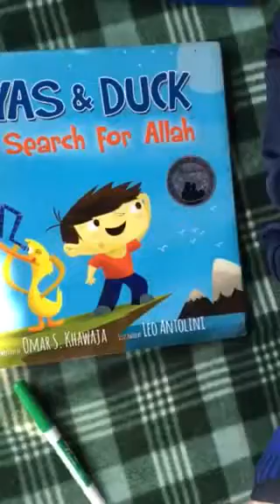I love having our ABC Learn sessions outside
This is just a short video of what we be doing during our ABC Learn sessions.